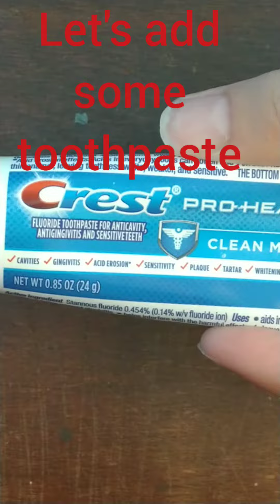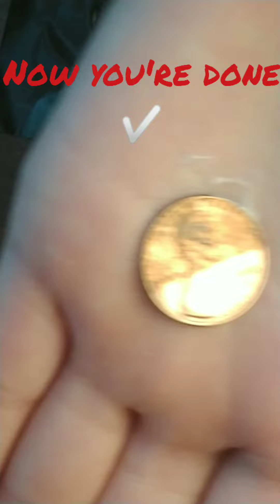how to clean a coin